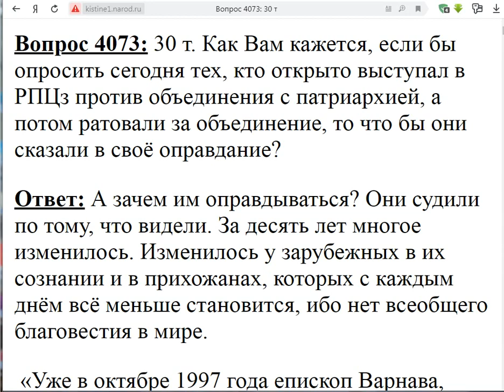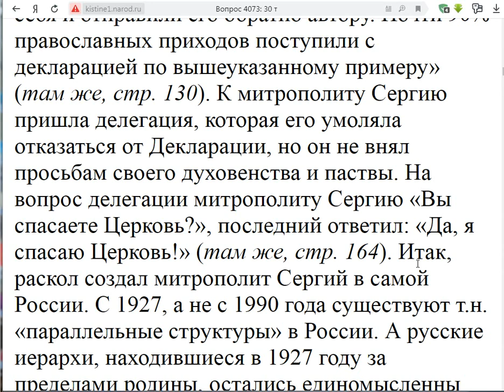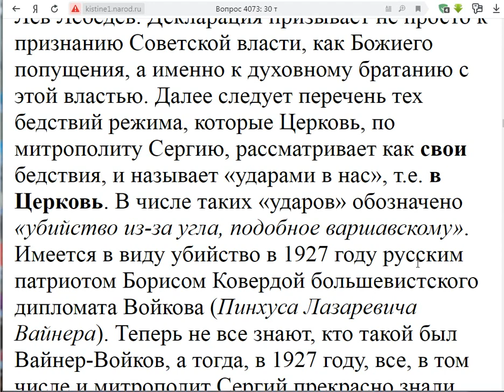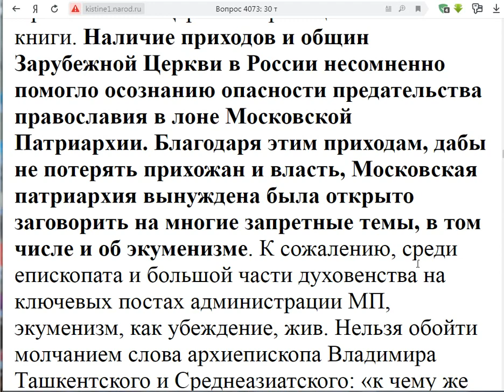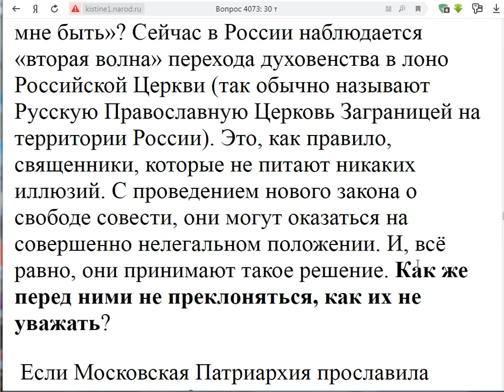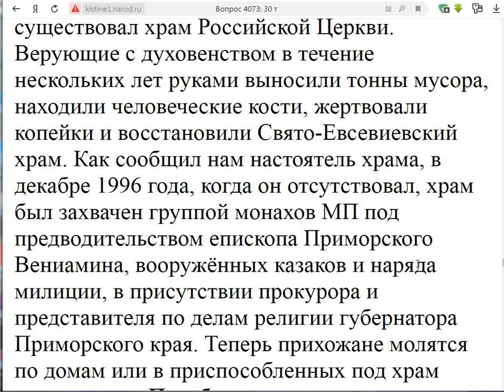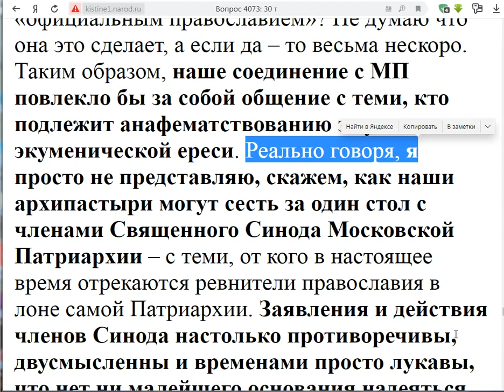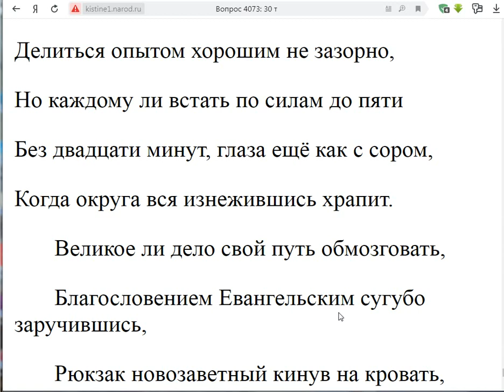4073. Вот бы опросить тех, кто был против объединения, а теперь за?